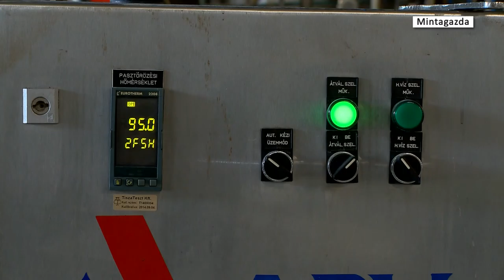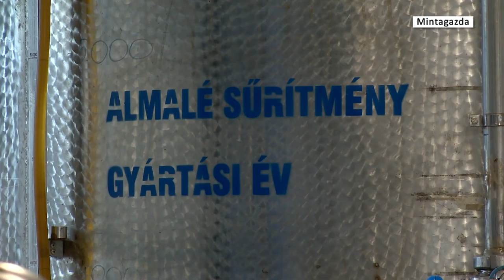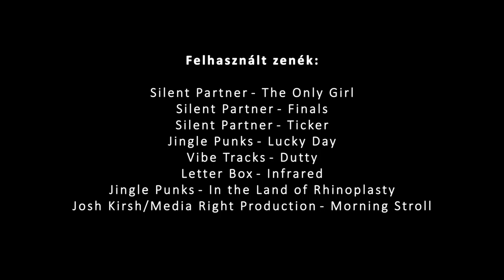Mintagazda 2015. szeptember - Kölcsey TV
A megújult Mintagazda szeptemberben is elhozza a legfrissebb mezőgazdasági információkat. A műsor témái: aszálykár Szabolcs-Szatmár-Bereg megyében, almafeldolgozás, kertigép pályázat.